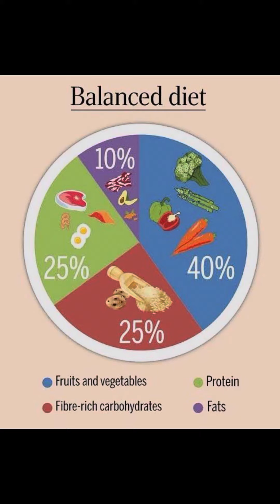28 August 2023